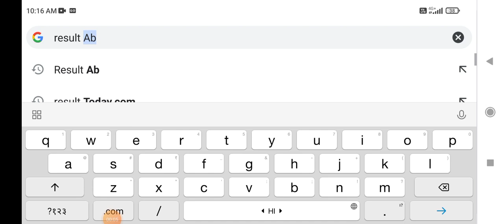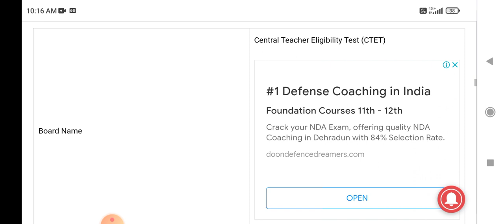अभी अभी आया| ctet result 2022 | CTET Result 2022 Kab Aayega|CTET Latest News Today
ctet safe score 2021 latest news

Ctet result 2022|ctet cut off marks|ctet result 2022 kb aayega|CTET latest news today|ctet exam news